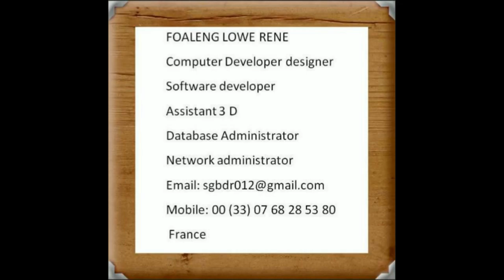Youtube Audio Library Music. . Long Way Home. Silent Partner. Hip Hop and Rap. Awesome